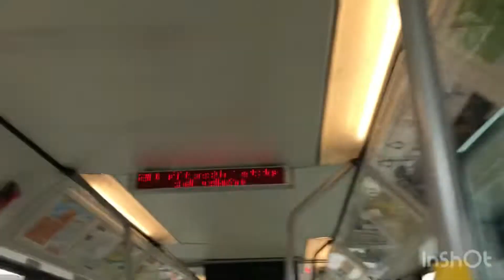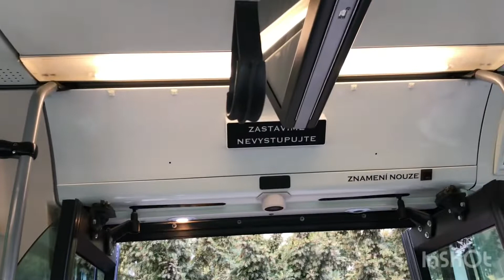Autobus Retrobus Irisbus Citelis 12M ev.č.3510 na lince 213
Vítejte u dalšího videa dnes tu máme video s autobusem Irisbusem citelis 12M ev.č 3510.Tento autobus je retrobus potkáte se s nim o víkendu na 213.V Praze jezdí ještě 5 autobusů Irisbus Citelis.Konkrétně 3 jezdí u Jaroslava Štěpánka s Ev.č 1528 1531 a 1541 a potkáte se s nima na 171 a na 110 a pak jezdí jeden u dopravce ČSAD Polkost a to pod ev.č 1838 a potkáte se s nima na linkách 115 226 a 227.
Typ:Irisbus Citelis
Dopravce:DP Praha
Ev.č:3510
Linka:213
Nahráno dne:9.4.2022